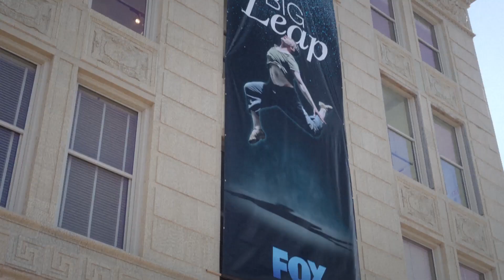The Big Leap Teaser Promo